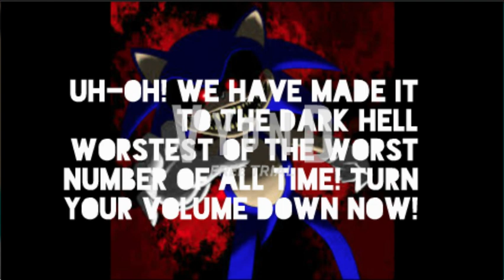My by the numbers 300 Hell Edition